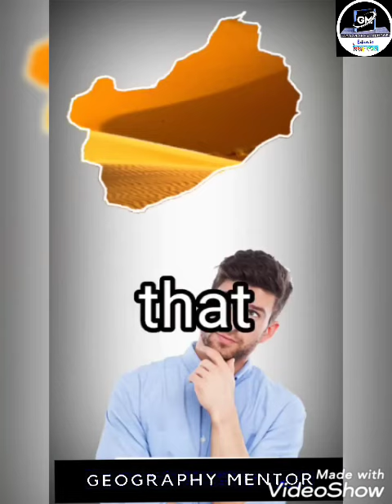भारत का सबसे बड़ा राज्य राजस्थान | Indian biggest States | Rajasthan#short#rajasthan#geographymentor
भारत का सबसे बड़ा राज्य राजस्थान | Indian biggest States in area | Rajasthan#short#rajasthan#geographymentor ugcnetgeography dsssb ugcnet gk uptet ctet generalknowledge kvs uppgt@geographymentor @CrazyGkTrick @DIGITALGKCLASSES @RaviStudyGkOfficial @GkTrack @GKmahatmajimost @souravsamajik8877 @onlinegsbydiwakar @khangsresearchcentre1685 @sachinacademy17 @LetsLEARN2016 @adeletsami3286 @adhyayanmantraconnected @adda247 @SSCAdda247 @DrishtiIASvideos @DhyeyaTV @examtarkash @geoexamstudy @Exampur__Official @NEXTEXAM @SLTNEWS1 @MahendraGuruvideos @gurujiworldexamstudy @AllINONEGEOGRAPHY @HarPalGeoOfficial @NatGeo @GeographyNow @SHEOSAGAROJHA @LetsCrackNTAUGCNET @byjusexamprepugcnetset @UnacademyUGCNET @UGCNETMENTOR